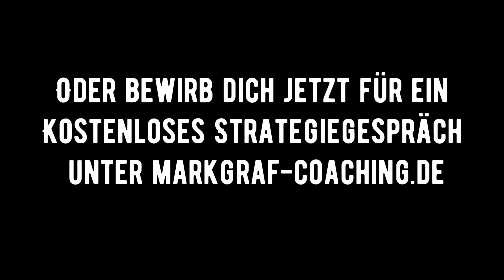Musik und Gedankenhygiene für HSP (Mindshift Shorties für Scanners and Others)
Ich bin hochsensibel. Vor allem reagiere ich sehr empfindsam auf laute Geräusche, starke Gerüche, und negative Stimmungen.
Musik ist meine große Leidenschaft, ich hätte beinahe Komposition studiert, doch hab mich als Scannerpersönlichkeit dann spontan dagegen entschieden und mich und meine damaligen Probleme im Rausch verdrückt. Das ist aber eine andere Geschichte. Musik ist trotzdem ein sehr wichtiger Teil meines Lebens, um zu entspannen, mich aufzupuschen, Emotional betroffen zu sein und neues kreatives Potential zu schöpfen.
Aufpassen sollten wir allerdings, mit welchen Texten und Stimmungen wir uns lange befassen und konsumieren. Musik ist oft sehr emotional und kann uns dahingehend beeinflussen und unsere Stimmung drücken. Und die Texte sind auch manchmal sehr negativ. Texte über Liebeskummer, Krieg, Leid, etc. ändern nicht an der aktuellen Lage, beeinflussen aber die Frequenz, die wir aussenden. Wenn wir also Fülle anziehen, wollen ist es kontraproduktiv, Lieder und Texte über Krieg und Leid zu hören/lesen.

Natürlich, ist das alles relativ zu sehen und ihr dürft selbstverständlich hören was ihr wollt. Schließlich hören wir Musik in erster Linie, Freude zu empfinden und wenn ich in die Oper gehe und mir La Bohème anschaue, wo Mimi in der Schlussszene stirbt und Rudolfo an ihrem Sterbebett weint, bin ich zutiefst berührt und traurig. Aber im Ganzen habe ich Spaß an dem Opern-Ereignis.

Dennoch ist es ratsam eine gewisse Gedankenhygiene zu betreiben und die oft negativen Songtexte nicht zu sehr im Unterbewusstsein zu verankern. Seid einfach achtsam und beobachtet euch selbst, wie ihr auf emotionale Musik und Texte reagiert.